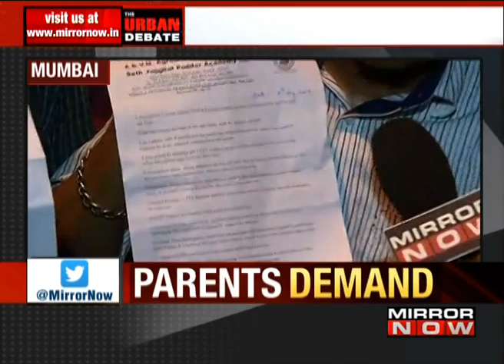Sexual assault at reputed school – The Urban Debate (August 8)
Massive protests have been recorded outside a reputed ICSE school in Mumbai’s Malad region in Upper Govind Nagar after several people alleged that a peon from the school raped a 4-year-old girl.
The peon allegedly sexually assaulted the girl inside a washroom of the school between 1 and 4 August, senior police Inspector of Dindoshi police station, Rajaram Vhanmane said. Her mother filed a complaint on 5 August. To discuss this, MIRROR NOW caught up with Aarti Sathe: Spokesperson, Mumbai BJP; Vikram Singh: Former DGP: Uttar Pradesh; Enakshi Ganguly Thukral: Co-founder HAQ: Centre for Child Rights; Ramakanth Gaur: Senior Lawyer, Supreme Court; Kavita Sanghvi: Principal with MET Rishikul & Secretary, MISA - Members of International Schools' Association; Rachit Gupta: Advocate, specializes in POCSO cases ; Agitating Parents. Take a look.